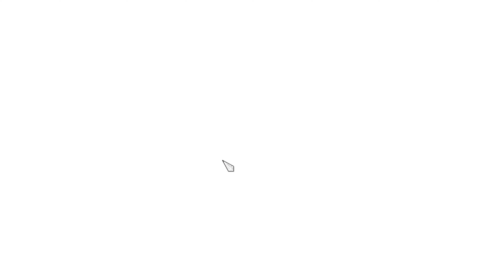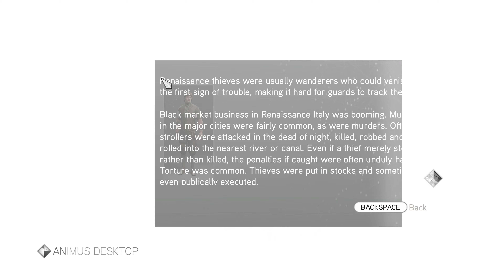Assassin's Creed Brotherhood Gameplay Walkthrough Episode 1 - Caterina Sforza (No Commentary)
Watch the whole of Assassin's Creed Brotherhood here in this complete Assassin's Creed Brotherhood gameplay walkthrough with no commentary. Assassin's Creed Brotherhood Gameplay was recorded at 4K 60FPS on PC with no commentary.